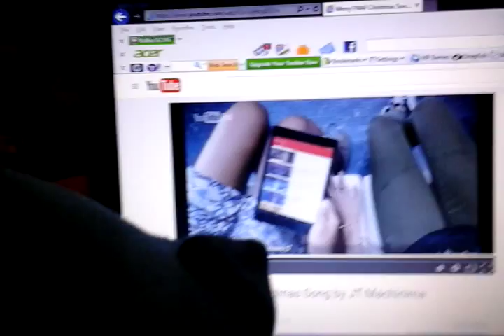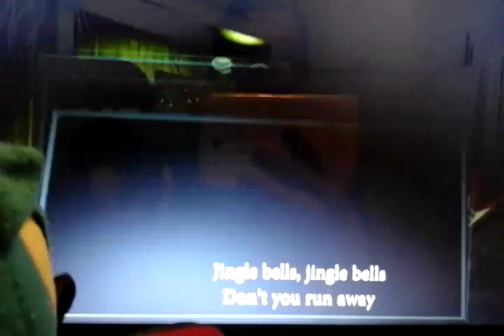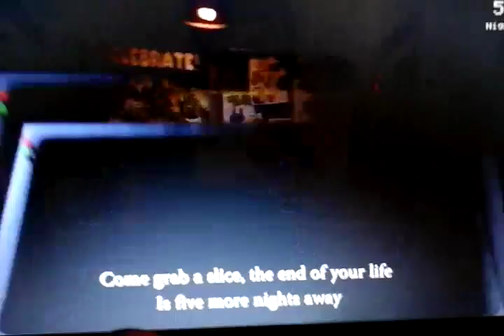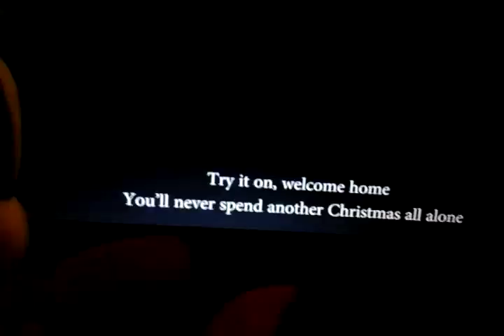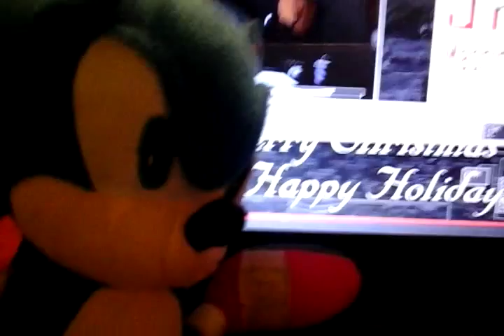Sonic Reaction to Merry FNAF Christmas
Merry late Christmas hope you enjoy it.